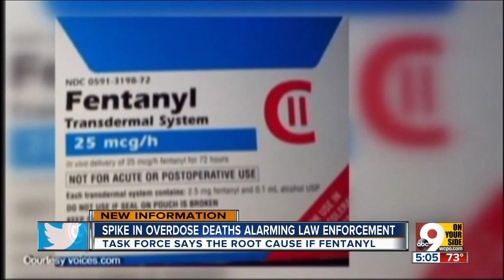CrackandFentanyl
A spike in overdose deaths in Hamilton County  is tied to crack cocaine laced with fentanyl, and officials are warning all drug users to beware.